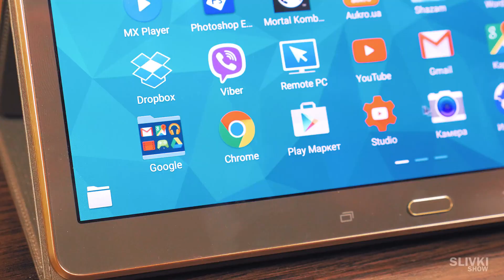10 TRUCOS DE VIDA PARA SIMPLIFICAR TU VIDA